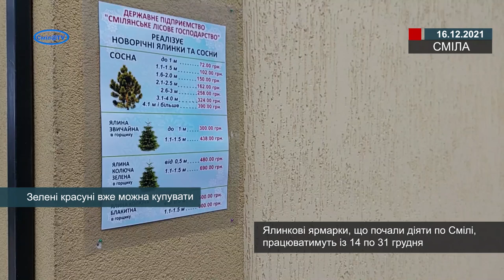Зелені красуні вже можна купувати